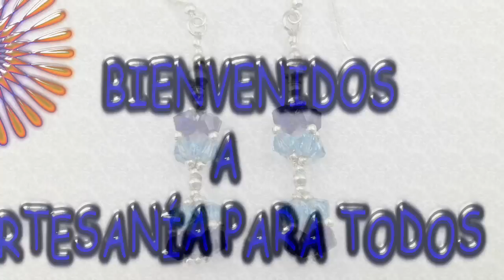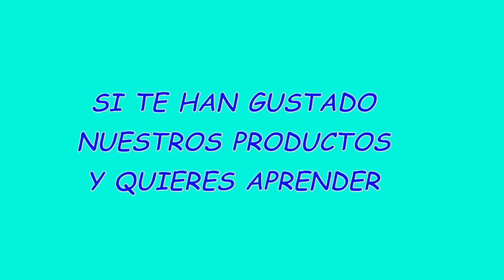Pendientes con Swarovski Elements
Este tutorial pretende ser una iniciación al brillante mundo de los cristales Swarovski. Es un tutorial muy sencillo y para el que no necesitas tener ningún conocimiento previo de joyería. Tanto el material utilizado como las herramientas necesarias son de fácil adquisición y, en el caso de que no las encuetres, ya sabes que puedes ponerte en contacto con nosotros y estaremos encantados de ayudarte.
Para ver la lista de materiales y alguna explicación extra entra